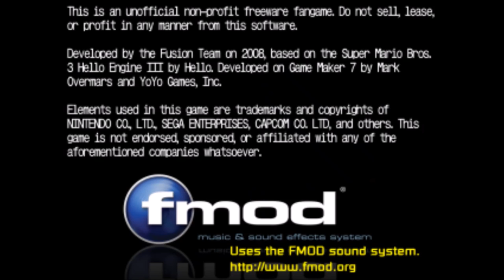Mushroom Kingdom Fusion #1 - I HAVE TO BEAT THIS AGAIN?!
A mysterious force has merged many gaming worlds together. What is his plan? Why is he doing this? Play as many gaming legends like Mario, Sonic, Arthur, Mega Man, Ryu, Simon Belmont, and more in the ultimate fangame experience. With creative level design, many characters and power-ups, Mushroom Kingdom Fusion might be the greatest Mario fangame of all time.

Please note that I am playing version 0.53, which is the latest Classic version. I have no interest in playing the revival as it is also discontinued and started from the ground up, so it has less content compared to Classic.

Type " to get to my channel in a quickie!

I put a lot of hard work into it! Feedback is greatly appreciated

Some of my accounts:

➲Geometry Dash Username: SmOreo
➲Minecraft Username: SmOreo

The intro and outro I use is made by me. I DO NOT TAKE INTRO AND OUTRO REQUESTS. Sorry. However, the songs aren't made by me. I just have permission to use them. You can see the names of them below to cure your curiosity. :)

Intro Music Released by Tasty

Yay! You read the description! Comment "S'mOreo is sweet" if you see this! :D